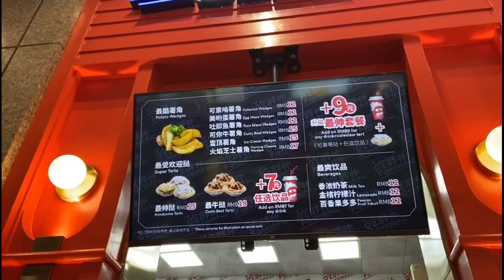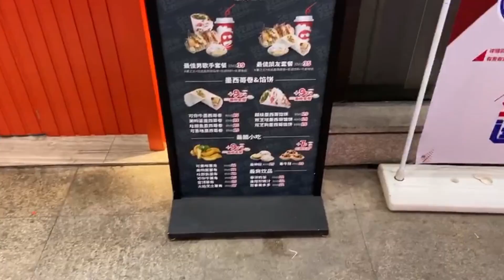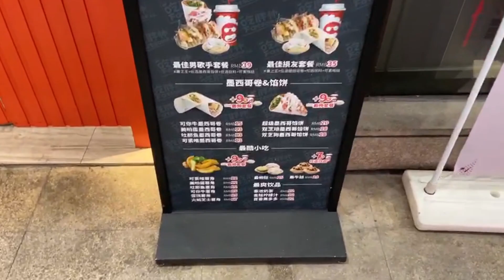Eating in Zhongshan, China (Vol. 1)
Who doesn't love eating in China?  Each time i go out, i try to share my culinary experiences in my city with all of you.

Travel Equipment:
Travel Inspira Travel Garment Bag.  The Wrap Bag
Travel Inspira Foldable Duffel

Travel Services:
Trip.com

Other:
Vibram Men's V 2.0 Trail Running Shoe